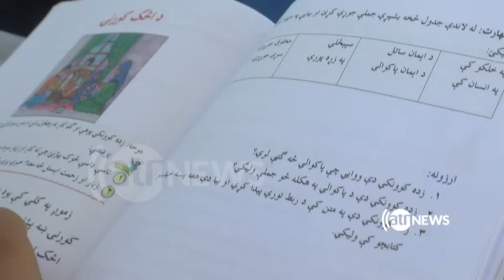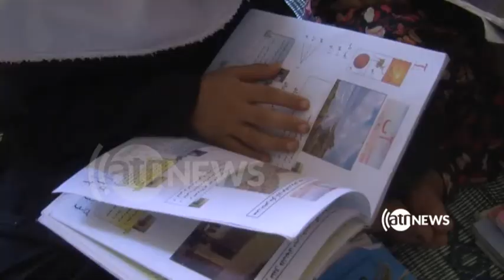جذب حدود صد هزار دانش آموز جدید به معارف هرات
کمبود ساختمان و استادان مسلکی همچنان چالش اصلی مکاتب هرات است